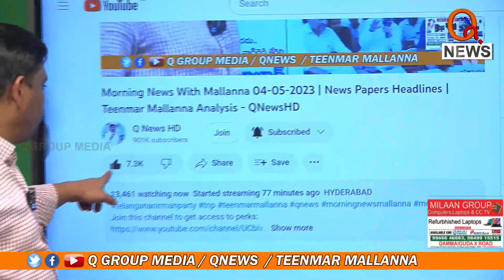అపర మేధావి చాణిక్యుడు కి సోమేశ్ కుమార్ యొక్క సలహాలు అవసరమా | CM KCR | Teenmarmallanna | Qnews